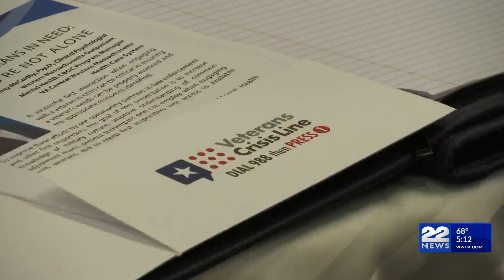Suicide Prevention and Veteran Mental Health Summit being held in Northampton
The Veterans Association of Central Western Massachusetts is hosting its Suicide Prevention and Veteran Mental Health Summit on Thursday.